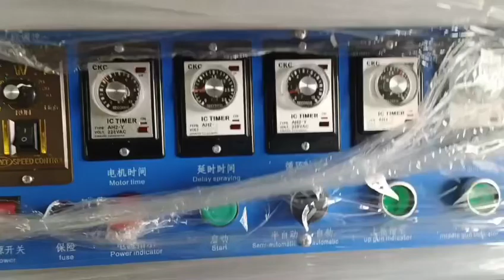Teach u how to use the semi automatic coating machine